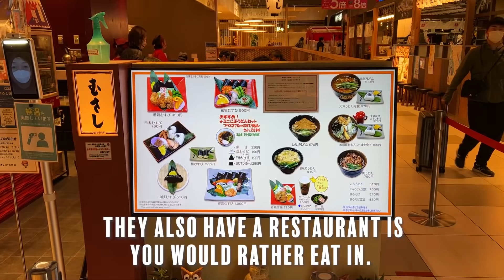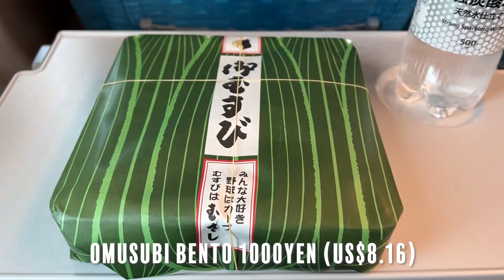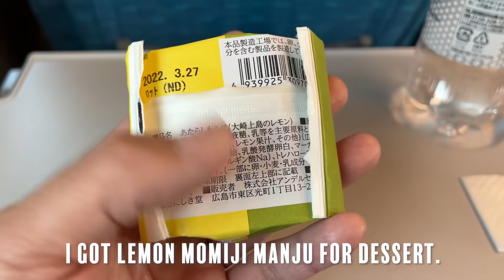Ekiben BENTO Lunch on the SHINKANSEN Bullet Train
Let's take a ride on the Shinkansen Bullet Train from Hiroshima to Tokyo. Eating a bento on the train (ekiben) is something I love doing. It's one of the best ways to enjoy a meal.